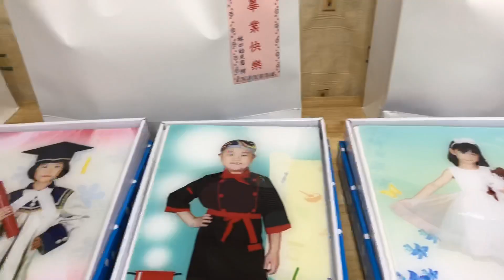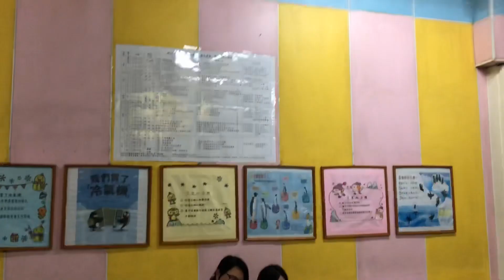108.7.18 林口幼兒園第36屆畢業典禮 花絮